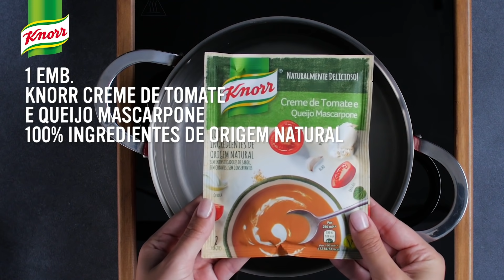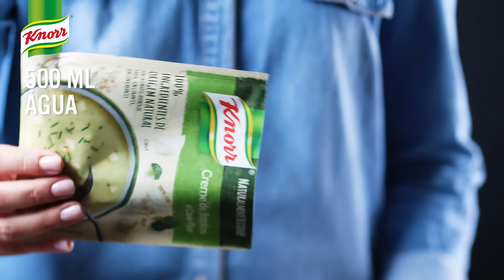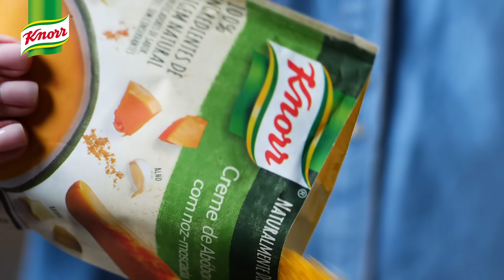4 Sopas Fáceis Para Impressionar - Receitas de Sopas e Cremes - Knorr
Sopa de tomate com ovo, batatas e coentros
30 min.
Fácil
2 pessoas

1 embalagem de Knorr Creme de Tomate e Queijo Mascarpone 100% Ingredientes de Origem Natural
2 batatas aos cubos
2 ovos batidos
Coentros picados q.b.
Sal grosso q.b.

. Coza as batatas em água a ferver com sal. Escorra e reserve.

. Deite o conteúdo da embalagem de Knorr Creme de Tomate e Queijo Mascarpone dentro de 500ml de água fria.

. Misture com uma vara de arames enquanto levanta fervura.

. Quando iniciar a fervura deixe cozinhar por 5 minutos em lume brando, mexendo de vez em quando.

. Antes de servir verta os ovos batidos em fio, mexendo sem parar.

. Junte as batatas e os coentros picados a gosto.

. Sirva de imediato.

Creme de cogumelos com croutons e parmesão
20 minutos
Fácil
2 pessoas

1 embalagem de Knorr Creme de Cogumelos e Queijo Mascarpone 100% Ingredientes de Origem Natural
3 fatias de pão
2 c. sopa de Azeite
Sal q.b.
Orégãos q.b.
Alho em pó q.b.
Pimenta acabada de moer q.b.
Queijo parmesão ralado de fresco q.b.

. Pré-aqueça o forno a 190ºC.

. Corte o pão em cubos e coloque num tabuleiro de forno forrado com papel vegetal.

. Tempere o pão com sal, azeite, orégãos, alho em pó e pimenta. Misture bem.

. Leve ao forno por 12 minutos ou até os croutons estarem dourados.

. Deite o conteúdo da embalagem de Knorr Creme de Cogumelos e Queijo Mascarpone dentro de 500ml de água fria.

. Sirva com os croutons e o queijo parmesão acabado de ralar.

Creme de brócolos e couve-flor com bacon e queijo
20 min.
Fácil
2 pessoas

1 embalagem de Knorr Creme de Brócolos e Couve-Flor 100% Ingredientes de Origem Natural
100 g de bacon aos fios
Queijo emmental ralado q.b.
Tomilho q.b.

. Frite o bacon numa frigideira antiaderente até dourar. Reserve.

. Deite o conteúdo da embalagem de Knorr Creme de Brócolos e Couve-Flor dentro de 500ml de água fria.

. Sirva em taças com o bacon frito, o queijo e as folhas de tomilho.

Creme de abóbora com granola salgada
35 min.
Fácil
2 pessoas

1 embalagem de Knorr Creme de Abóbora com noz-moscada 100% Ingredientes de Origem Natural
65 ml de azeite
1 c. chá de mostarda
1 c. sobremesa de mel
1 c. sopa de tomilho
1 c. sopa de alecrim
1 c. sopa de sementes de abóbora
1 c. sopa de sementes de girassol
1 cháv. de flocos de aveia
½ cháv. de frutos secos (nozes, avelãs, pinhões…)
Pimenta q.b.
Sal q.b.

. Pré-aqueça o forno a 180ºC.

. Numa taça coloque o mel, azeite, a mostarda, o tomilho, o alecrim, as sementes de abóbora, as sementes de girassol, os flocos de aveia e os frutos secos.

. Tempere com pimenta e sal.

. Misture com uma colher de pau e espalhe num tabuleiro de forno forrado com uma folha de papel vegetal.

. Leve ao forno durante cerca de 30 minutos.

. Deite o conteúdo da embalagem de Knorr Creme de Abóbora com noz-moscada dentro de 500ml de água fria.

. Sirva com um pouco da granola salgada.